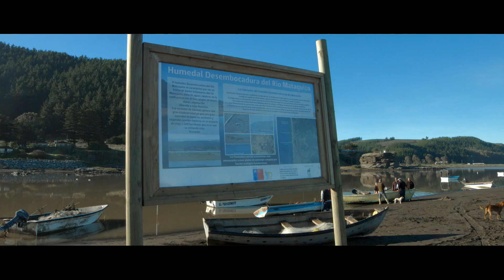Documental Mataquito Completo